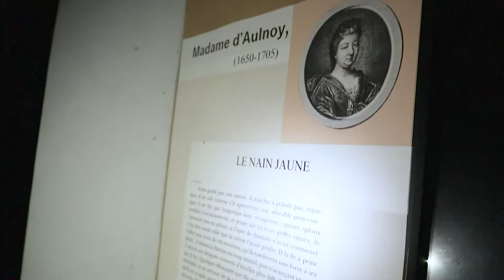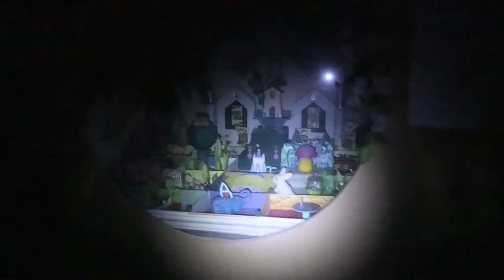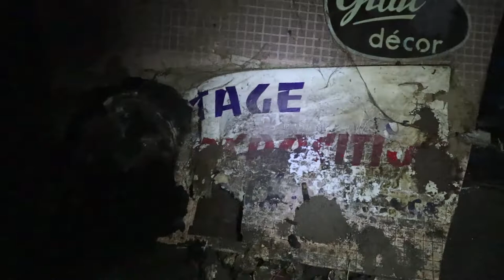URBEX LE VENDEUR D'HORREUR